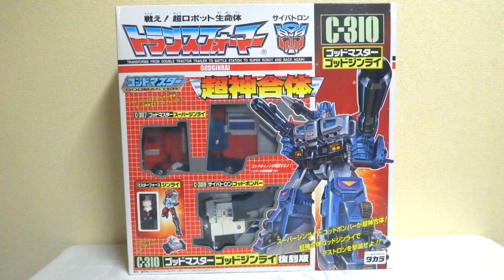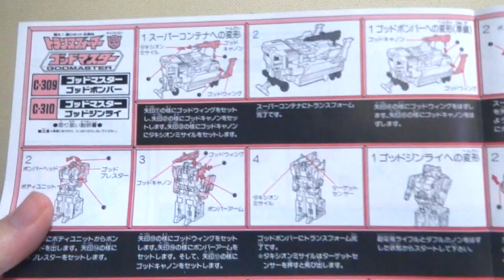【クリスマス】ヲタファ、子どもの頃欲しかったおもちゃを開封する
メリークリスマス！！コメント待ってます(´ー`)/
※去年の動画【再会】ヲタファ、子どもの頃のクリスマスプレゼントを開封する